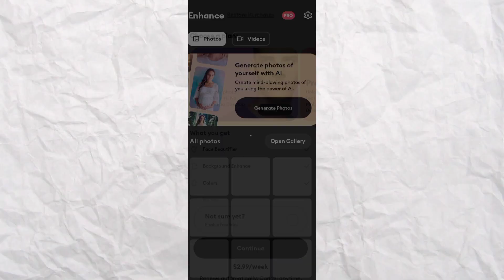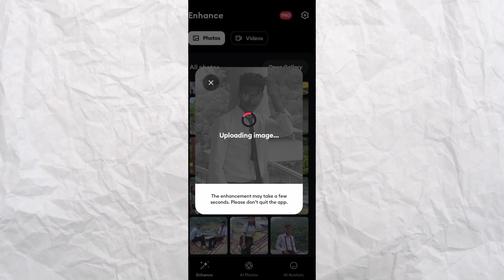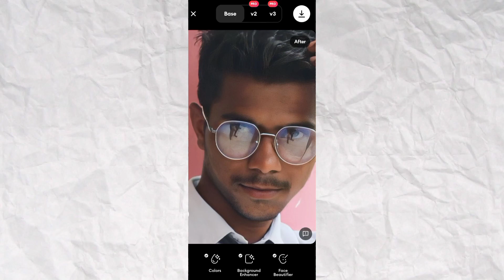photo से noise कैसे remove करें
noise ko Apne photo se kaise remove Karen abhi   vah bhi ek apps ke matsya